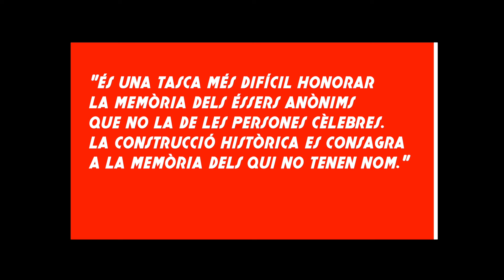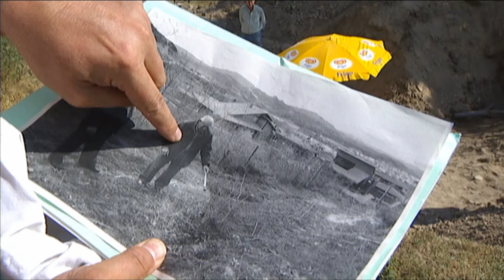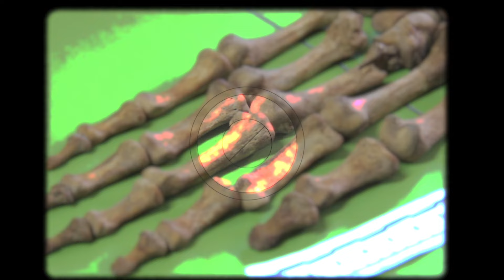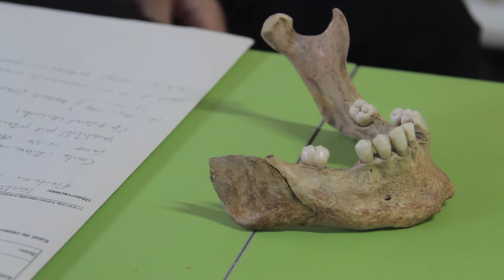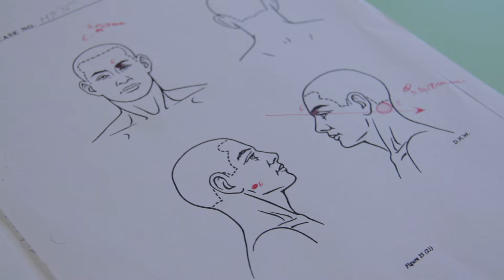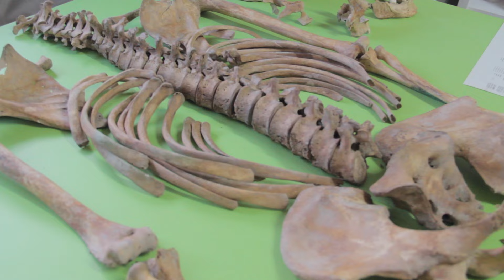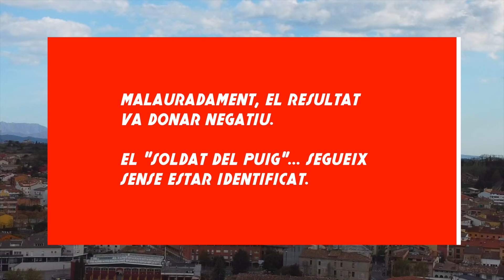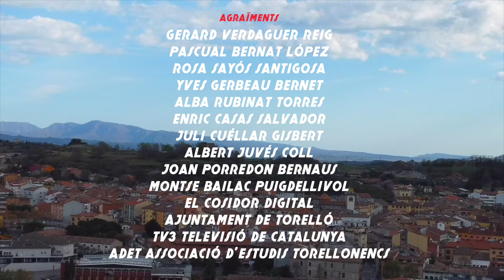El Soldat del Puig (Torelló)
L' última víctima mortal coneguda de la Guerra Civil Espanyola a Torelló va ser un soldat republicà. Un noi d’entre 25 i 30 anys que, després de ser executat per les tropes franquistes la nit del 4 de febrer de 1939, va ser trobat l'endemà sense vida a la zona coneguda com el Puig.
Seguint ordres de les autoritats franquistes locals, es va enterrar el militar al marge mateix d’on l'havien mort.
La traumàtica repressió de la dictadura franquista, en primera instància, i l'inevitable pas del temps, van condemnar el “Soldat del Puig” a l'oblit durant pràcticament vuitanta anys.
La última víctima mortal conocida de la Guerra Civil Espanyola en Torelló fue un soldado republicano. Un chico de entre 25 y 30 años que, después de ser ejecutado por las tropas franquistas la noche del 4 de febrero de 1939, fue encontrado al día siguiente sin vida en la zona conocida como el monte del Puig.
Siguiendo órdenes de las autoridades franquistas locales, se enterró al militar al margen mismo de donde le habían muerto.
La traumática represión de la dictadura franquista, en primera instancia, y el inevitable paso del tiempo, condenaron al “Soldado del Puig” al olvido durante prácticamente ochenta años.
The last known fatality of the Spanish Civil War in Torelló was a republican soldier. A boy between 25 and 30 years old who, after being shot by Franco's troops on the night of February 4, 1939, was found the next day lifeless in the area known as El Puig.
Following the orders of the local Francoist authorities, the soldier was buried on the edge of the place where he had been killed.
The traumatic repression of the Franco dictatorship, in the first instance, and the inevitable passage of time, condemned the "The Puig soldier" to oblivion for almost eighty years.

Joan Morató Ortuño
Carles Prats padrós
Berta Solans Ibáñez
Xavier Vilar Vinyeta
Xavier Viver Fabregó
Jordi Esteve Bargués
Raimunda Galí Andorrà

Presentador TN TV3
Carles Prats Pradós

Reportera TN TV3
Berta Solans Ibáñez

Operador càmera TN TV3
Francesc Besses Méndez

Agraïments
Gerard Verdaguer Reig
Pascual Bernat López
Rosa Sayós Santigosa
Yves Gerbeau Bernet
Aina Campàs Panadès
Alba Rubinat Torres
Enric Casas Salvador
Juli Cuéllar Gisbert
El Cosidor Digital
Ajuntament de Torelló
TV3 Televisió de Catalunya
ADET Associació d'Estudis Torellonencs